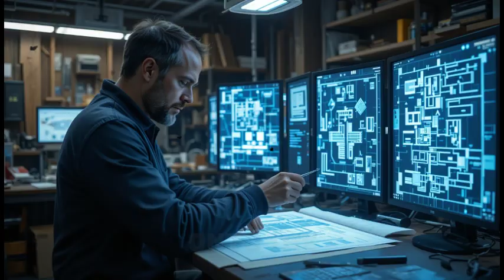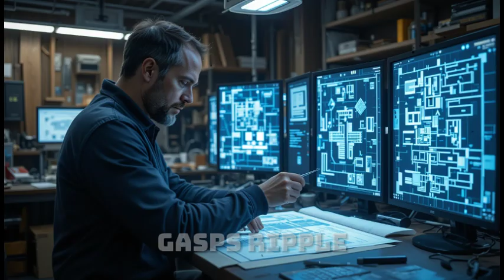Where the World is Buying Maxwell’s Self-Powered Technology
Discover how the world is rushing to secure Maxwell Chikumbutso’s groundbreaking self-powered technology. From self-charging electric cars to futuristic energy cubes, this innovation is transforming global markets and challenging the dominance of oil and traditional energy. In this video, we explore where Maxwell’s inventions are being bought, the nations competing for access, and the impact this revolutionary African technology could have on the future of energy, transportation, and sustainability.

Maxwell Chikumbutso inventions,
Where to buy Maxwell Chikumbutso technology,
Maxwell self-powered car,
Self-charging electric vehicle Africa,
Africa futuristic technology,
Buy self-powered EV,
Maxwell energy cube,
Revolutionary African inventor,
Futuristic technology from Africa,
Maxwell Chikumbutso 2025 update,
Self-powered technology market,
Africa innovation energy future,
Maxwell Chikumbutso self-powered devices,
Where to buy self-powered car,
Next generation EV Africa,